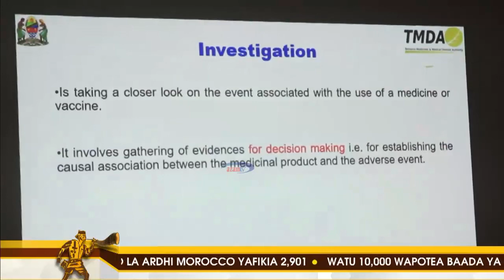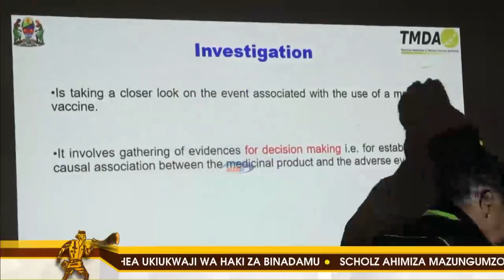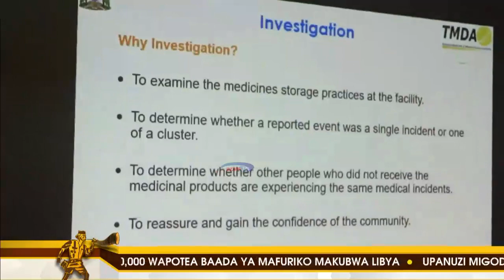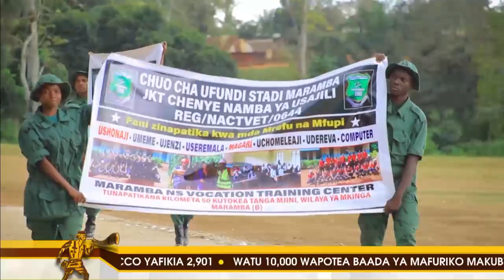SHAJARA || Matumizi ya teknolojia mpya ya kutambua magonjwa ya mazao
Mjadala unazungumzia matumizi ya teknolojia mpya ya kutambua magonjwa ya mazao,kwanza teknolojia hiyo ni nini na inafanya vipi kazi? Nini faida ya kutumia teknolojia hiyo? Je teknolojia hiyo inaweza kuwa suluhisho ya changamoto za kilimo? Ungana na wanahabari wetu kujua mengi zaidi.